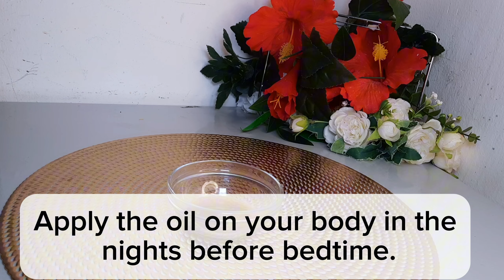German Hidden Recipe | 🚀 SIMPLE RECIPE